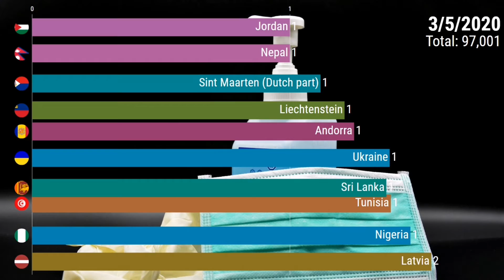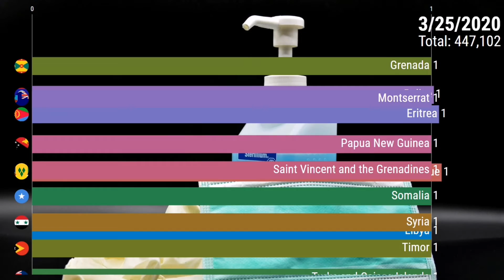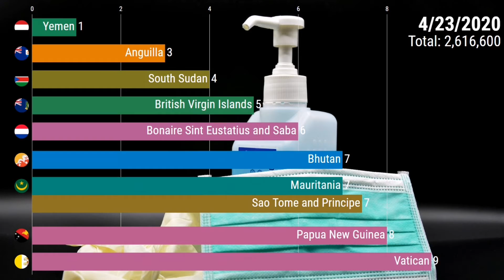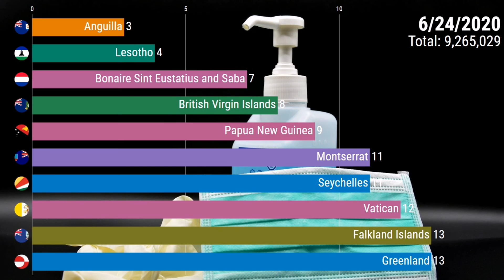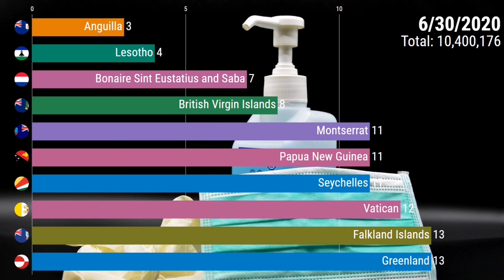Lowest Countries Having Coronavirus Cases From 12/31/2019 Updated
In That timeline history video we are going to watch The lowest Countries Have Coronavirus Cases

Big data is here don't miss it.